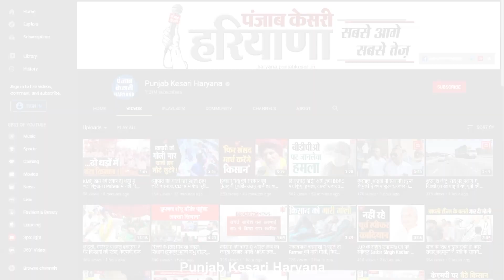नेशनल ओपन बॉक्सिंग प्रतियोगिता में निशा ने जीता सिल्वर मेडल, घर पहुंचने पर हुआ स्वागत